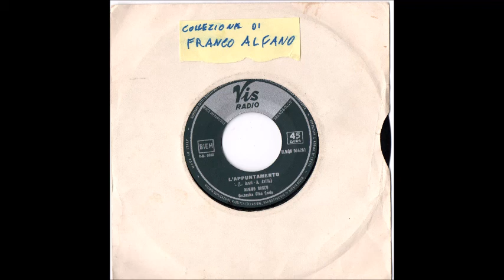mimmo rocco l'appuntamento